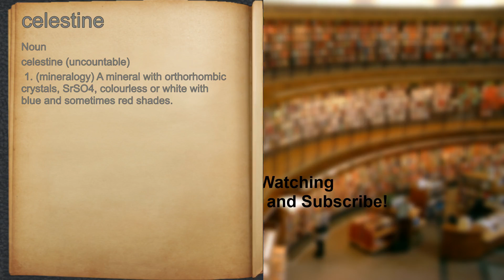What does celestine mean?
A spoken definition of celestine.

Intro Sound:
Typewriter - Tamskp